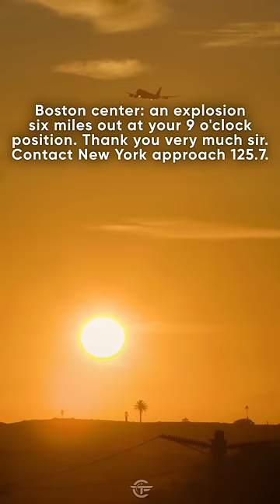Boeing 747 Breaks Up Just After Takeoff (With REAL AUDIO)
A Boeing 747 explodes in mid-air and crashes into the Atlantic Ocean just 12 minutes after takeoff (REAL AUDIO)